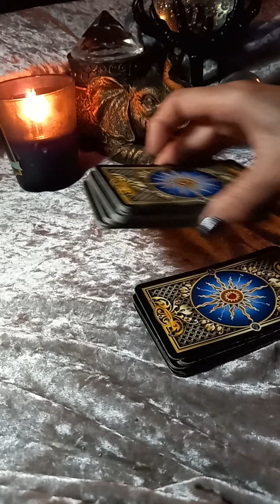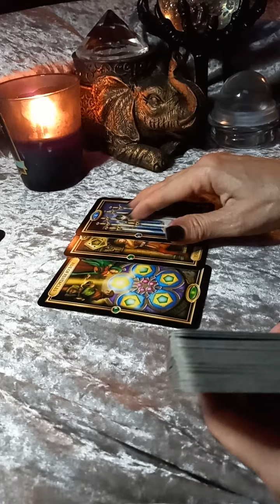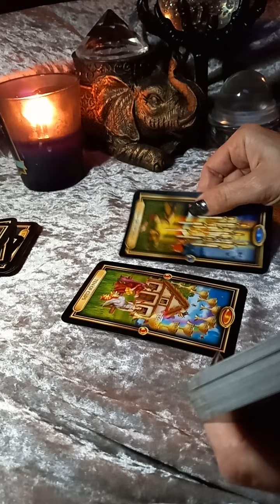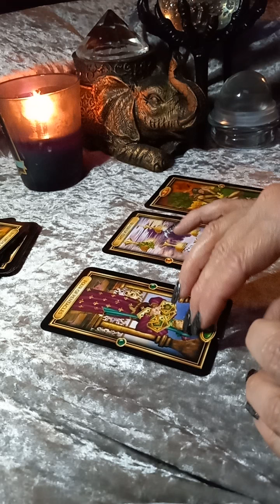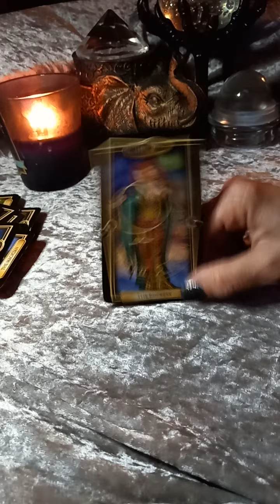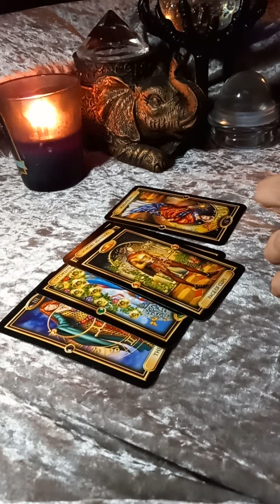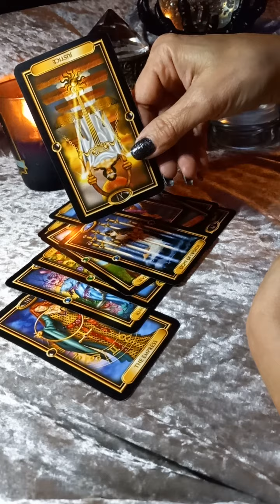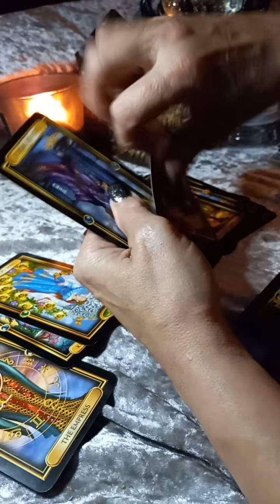🌏EARTH SIGNS {TAURUS, VIRGO, CAPRICORN}This person wants control( disembodied voice ) 1st part/video